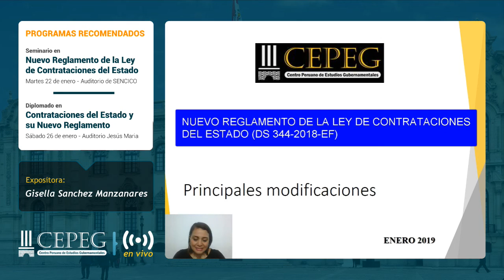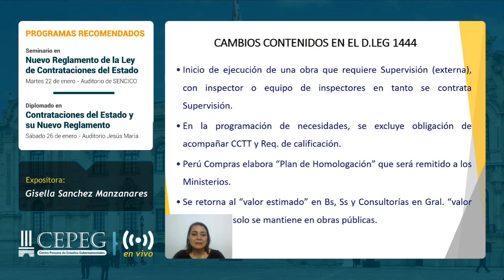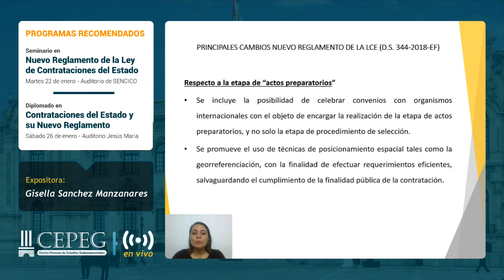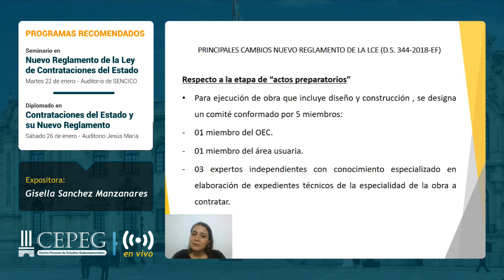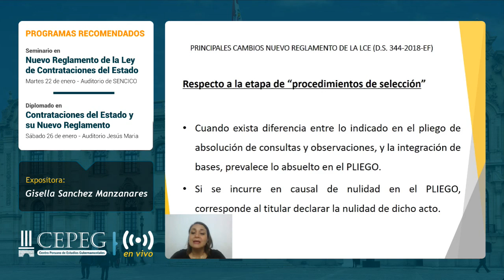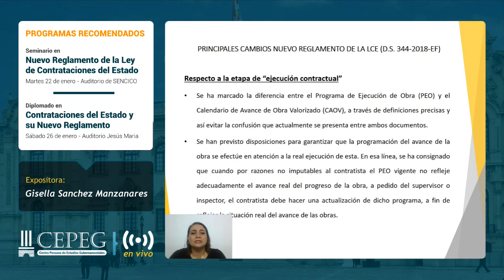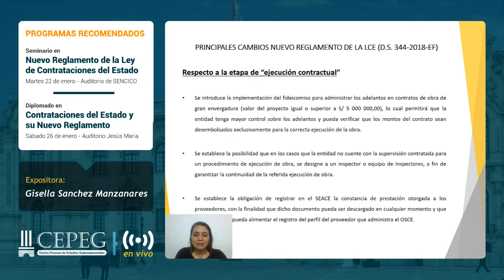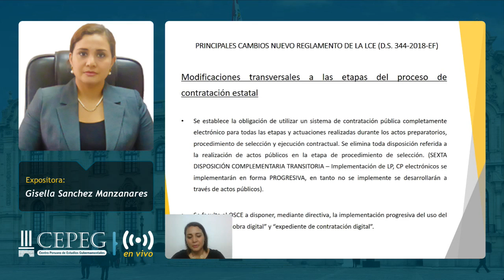NUEVO Reglamento de la Ley de Contrataciones del Estado D.S N° 344-2018-EF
Formando Expertos para un Mejor Estado

CONTACTANOS
Centro Peruano de Estudios Gubernamentales - CEPEG
Jr Natalio Sanchez Nº 220 Jesus Maria (altura de la cuadra 05 de Av. arenales)